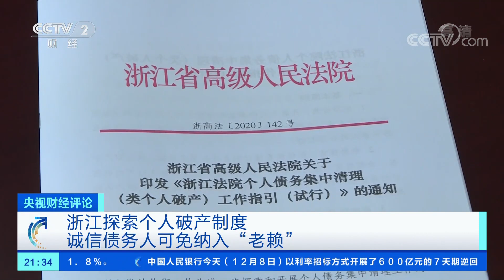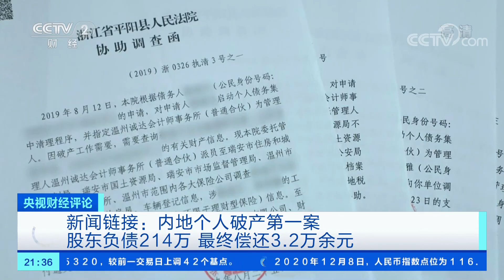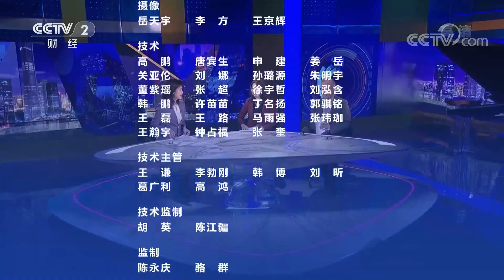个人破产制度地方试水 欠债真的可以不用还了吗？ 「央视财经评论」 20201208 | CCTV财经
本期节目主要内容：
    12月3日，浙江省高级人民法院发布《浙江法院个人债务集中清理(类个人破产)工作指引(试行)》，提出依法合规、鼓励探索、府院联动三条基本原则，对于一些诚信债务人可免纳入“老赖”。个人破产制度适用于哪些人？实践中如何执行？更多精彩，敬请收看本期节目。